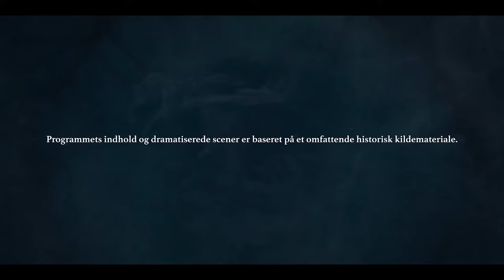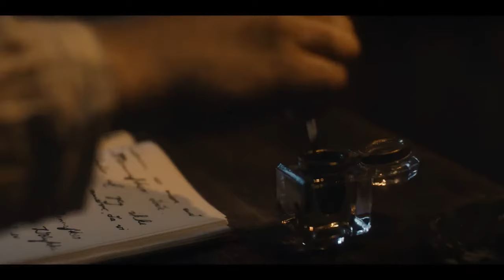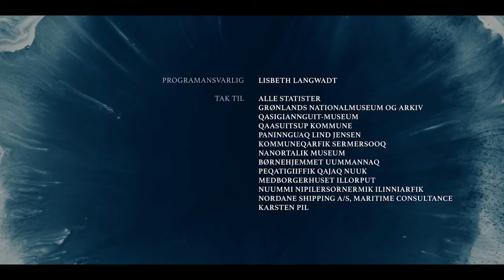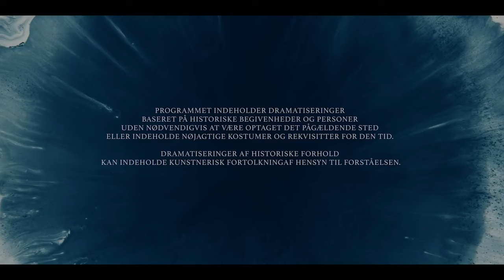Kalaallit Nunaat Danmarkilu pillugit oqaluttuarisaaneq (1:4) KNR 24.04.2022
Kalaallit Nunaata Danmarkillu imarsuaqarpoq kilometerit tusindtilikkaanik isorartutigisoq. Nunavut assigiinngeqaat, taamaattorli atugarisagut agguataaraagut. Nangittaqattaartumi ’ Kalaallit Nunaat Danmarkilu pillugit oqaluttuarisaaneq’-mi inuit pisimasullu, kalaallit danskillu oqaluttuarisaanerinik ilusileeqataasut qaninnerpaatullu atugarinnittuusut illinersiorlugit angalassaagut. 1721-mi palasiå Hans Egedep Nuummi nunasineranit namminersulernissamik akiuunnermut 1979-imilu namminersornerullutik oqartussaqalerneranut. Nangittaqattaartoq isiginnaartitsisartunit allakaatitsivimmiittunillu Nukâka Coster-Waldauimit aamma Lars Mikkelsenimit, tamarmik immikkut aalaaveqarlutik – kalaaliusut danskiutullu – oqaluttuarisaanermut tiguartinnartumut peqqarniitsumullu isiginnaartartunik tikilluaqqusisuullutik.

Der er flere tusinde kilometer hav mellem Grønland og Danmark. Vores lande er vidt forskellige, men vi en del af hinandens skæbne. I serien ’Historien om Grønland og Danmark’ rejser vi i fodsporene på nogle af de begivenheder og personer, der har formet den grønlandsk-danske historie, eller gennemlevet den på nærmeste hold. Fra det første møde i 1721, da præsten Hans Egede gik i land på Håbets ø, til kampen for selvbestemmelse og hjemmestyre i 1979. Serien bliver præsenteret af skuespillerne og værterne Nukâka Coster-Waldau og Lars Mikkelsen, der med hvert sit udgangspunkt – et grønlandsk og et dansk - inviterer seerne med ombord i en gribende og barsk historie.